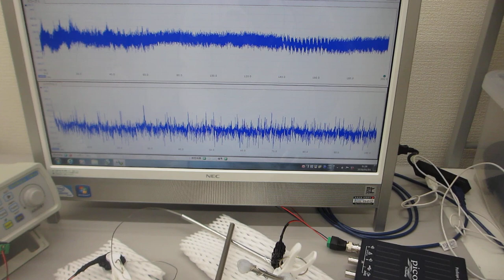ステンレス線を叩いて超音波の伝搬現象を測定・確認する実験